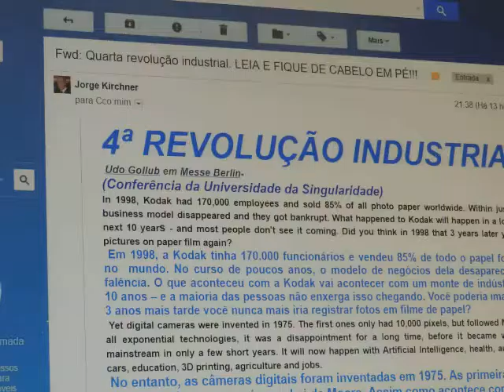4º Revolução Industrial DSCN4167